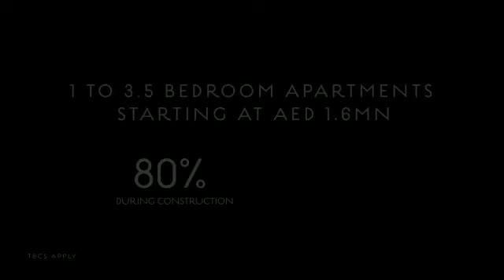SOBHA VERDE AT JUMEIRAH LAKES TOWERS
SOBHA VERDE TOWER AT THE HEART OF DMCC JLT WITH OPEN VIEWS ON THE BEST GOLF COURSES OF THE CITY. MORE DETAILS VIA :